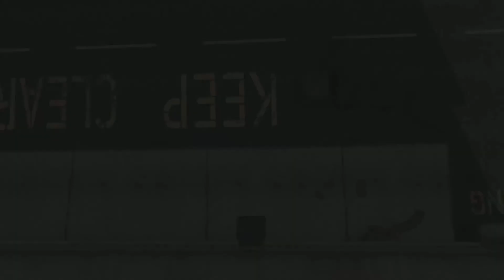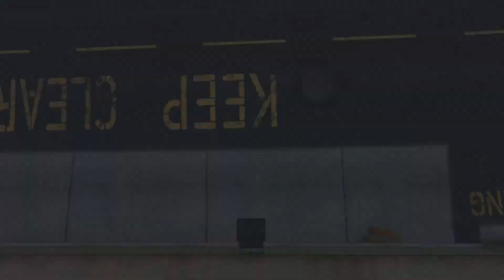JE RÉSOUT LE MYSTÈRE DE SOLOMON(GTAONLINE)